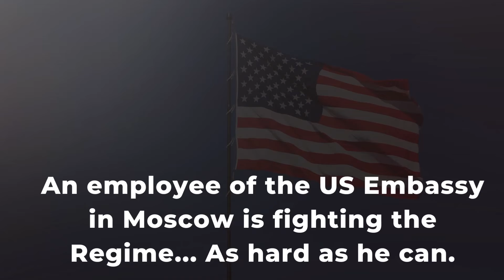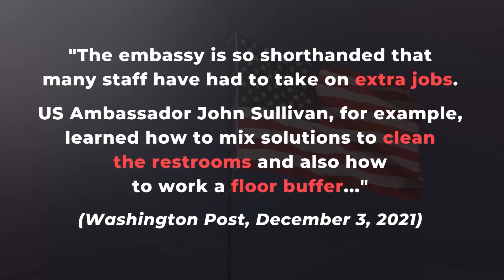an employee of the US Embassy in Moscow to fight the regime as best he can